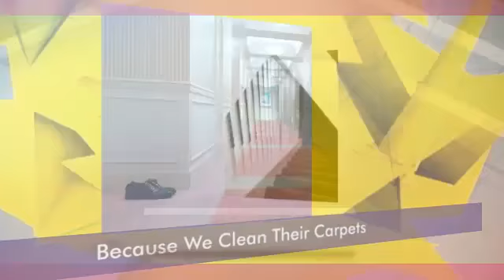Pocka Dola | Carpet Cleaning Melbourne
Hosted on the Pocka Dola Youtube Channel

Pocka Dola is the best carpet cleaning company in Melbourne. We have the best carpet cleaners, the best carpet steam cleaners, the best air duct cleaners, and the best tile grout cleaners in Melbourne. Our highly trained and experienced staff prides themselves in working around the clock, 7 days a week, to meet your carpet cleaning needs. Our quality, affordable and cheap carpet cleaning services includes carpet steam cleaning, air duct cleaning, upholstery cleaning, tile grout cleaning, rug and mat cleaning, car interior cleaning, mattress cleaning, and water and flood damages to boot.